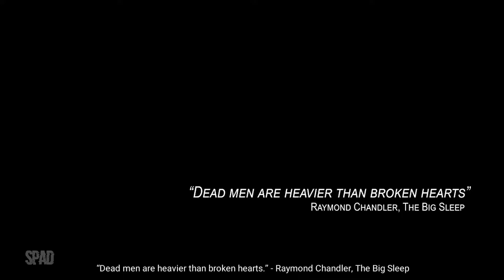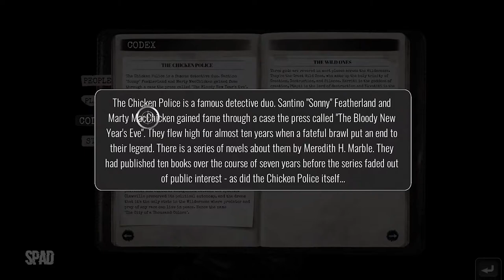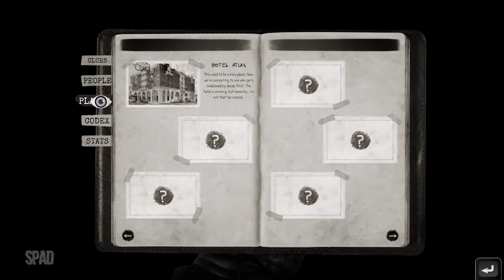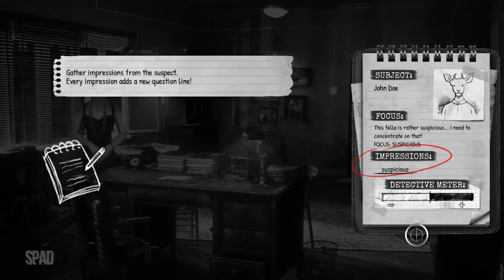CHICKEN POLICE (Início de Gameplay)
TÍTULO: Chicken Police
GÊNERO: Aventura, Indie
DESENVOLVEDOR: The Wild Gentlemen
DISTRIBUIDORA: HandyGames
SÉRIE: Chicken Police